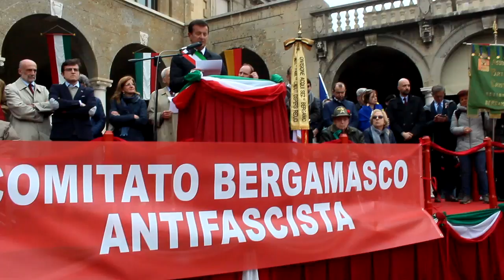25 aprile 2017 Bergamo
Una parte del discorso del Sindaco Gori per i 72 anni della ricorrenza.